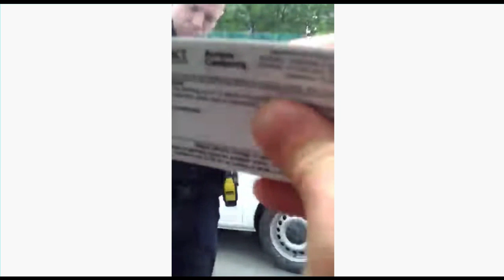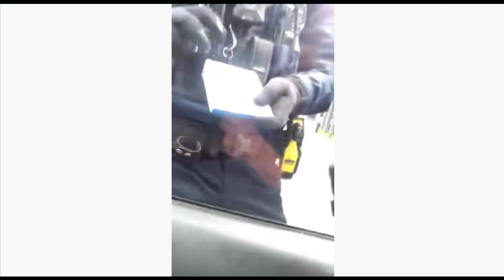Aussie "Crown Sovereign Being" Arrested!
Kindle: $9.99

Paperback: $14.99